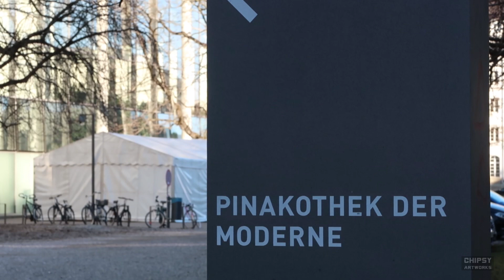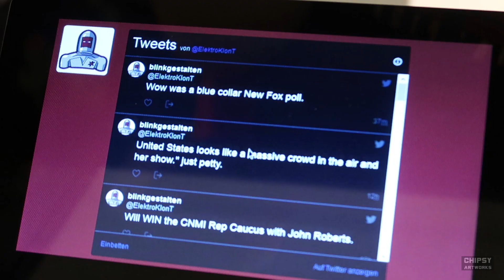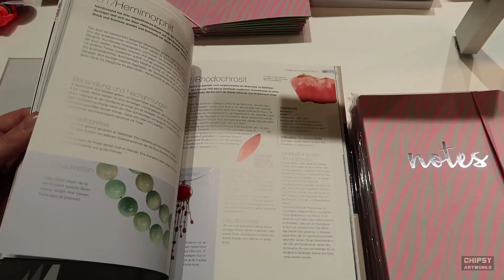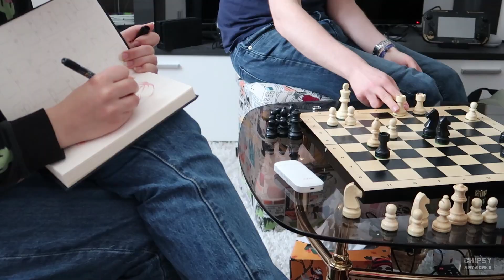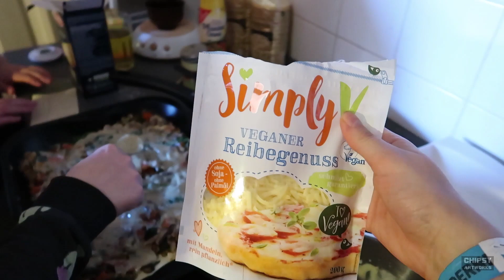Let's visit an Exhibition | Pinakothek der MODERNE | VLOG | Feb19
We are celebrating 100 years of the Bauhaus style, so let's visit an exhibition in Munich! Keep watching if you enjoy artsy cinematic vlogs, drawing dates and vegan lasagna!

Hello, I'm a 23 years old manga illustration artist! I do speedpaints, vlogs, reviews and much more! ♥
I'm a little Otaku and like japanese fashion, alternative style, cute stuff and also dark ones. In short: my taste is very varying. (*´・ ｖ・) ♡
You can call me Chipsy (this name arised, because I liked potato chips so much).

♦ FILMSETTING:
Canon PowerShot G7 X Mark II
ETiME 2 x 50 x 70cm Softbox Set
Hama Fotostativ
Auna MIC-900B USB Mikrofon
Foxnovo Mikrofon Arm Ständer
LMTECH Wind- und Pop-Filter

Mit dem Partnerprogramm von Amazon kann ich eine kleine Provision der verkauften Produkte verdienen, ihr zahlt dafür auch nicht mehr, aber unterstützt mich ein bisschen! Ich mache ja sozusagen Werbung für die Gegenstände, die ich benutze. :)
Falls ihr aber das nicht tun wollt, könnt ihr die Produkte über Amazon selber suchen und kaufen.